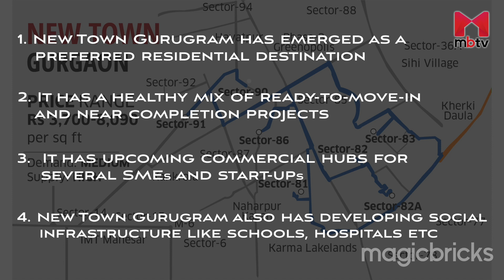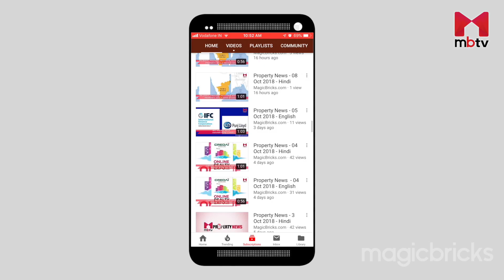प्रॉपर्टी INSIGHTS - गुडगाँव में लोकप्रिय प्रॉपर्टीज S01E08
Insights from Property market that helps you take a better decision. Get details about the properties falling in any price range , preferred localities, area wise preferences and more about the residential real estate in Gurgaon.

11 Best Places to Live in Gurgaon (Gurugram) City